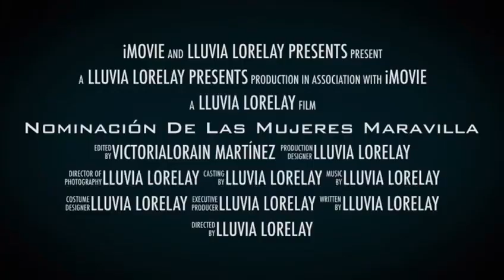nómina a tu Mujer Maravilla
empieza la Nominación de las Mujeres Maravilla 2020.
manda ya tu testimonio